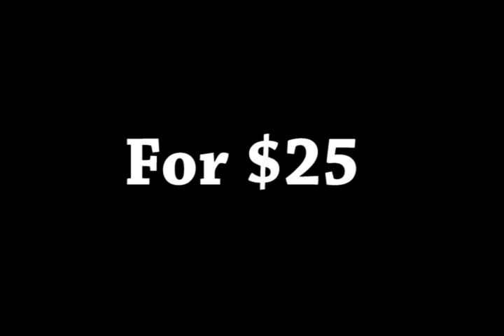Bowling2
V.I. Source V.I. Now in Bowling challenge